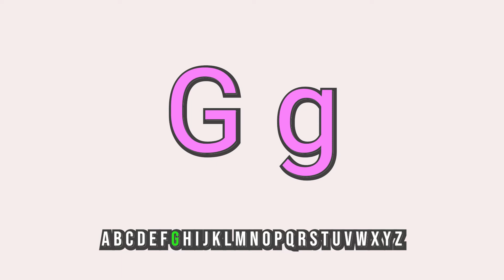The Big and Small Letter | ABC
In today's video, we're going to be talking about the big and small letters of the alphabet.